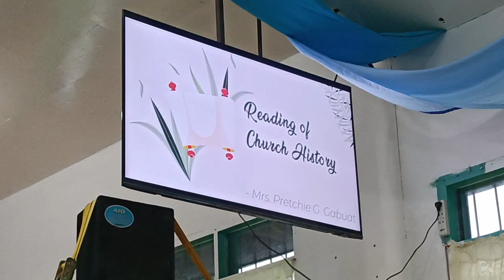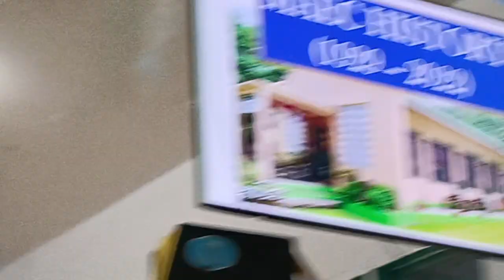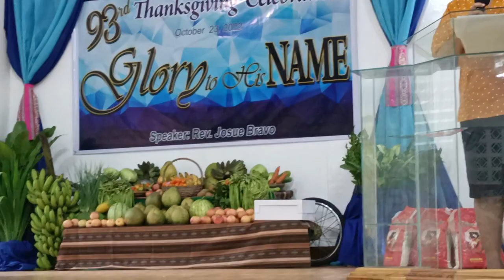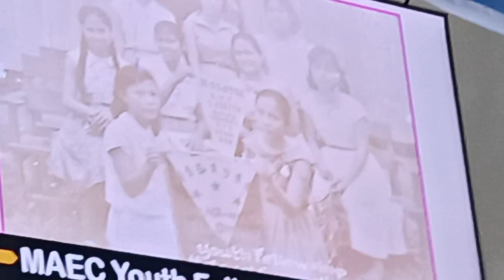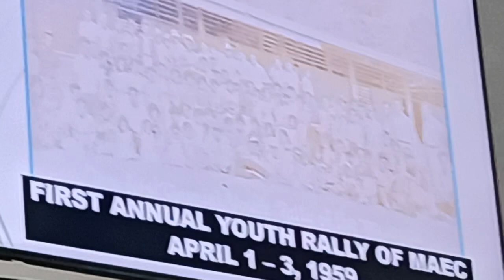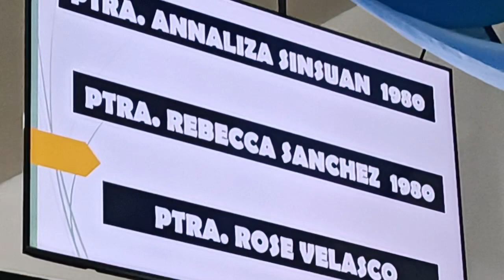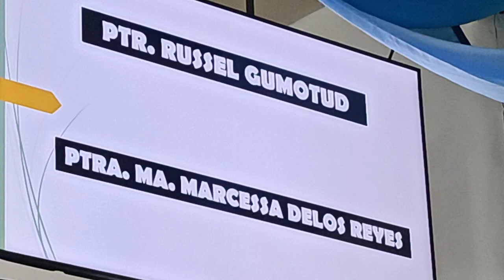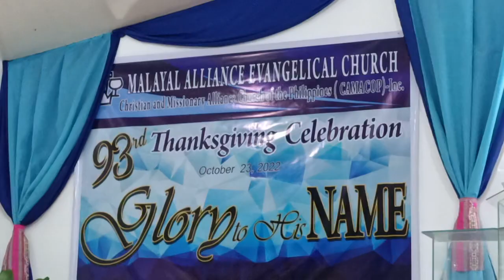HISTORY OF MALAYAL ALLIANCE EVANGELICAL CHURCH